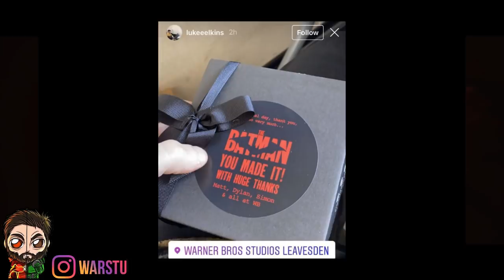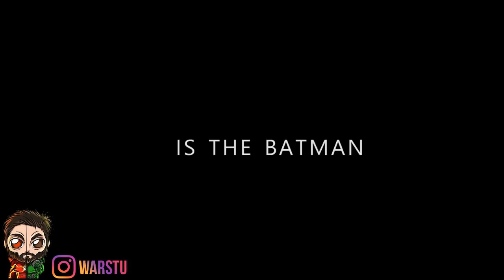The Batman 2022 WRAPS FILMING THE JOKER REVEALED? CRAZY ON SET DRAMA Robert Gets Zoe PREGNANT?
The Batman 2022 WRAPS FILMING! THE JOKER REVEALED? Batman CRAZY ON SET DRAMA!?